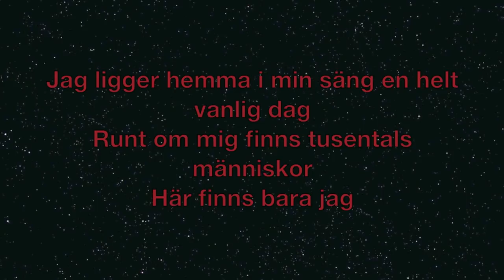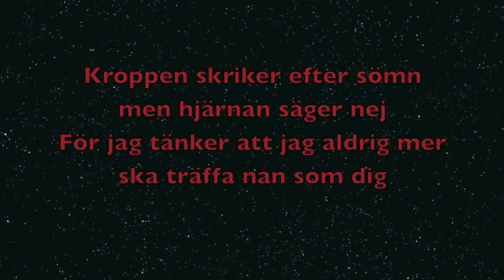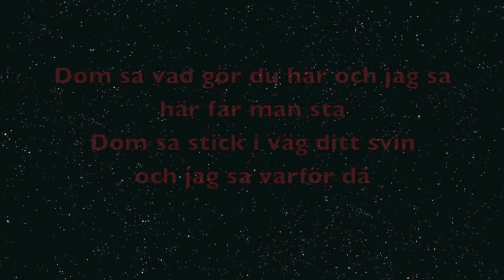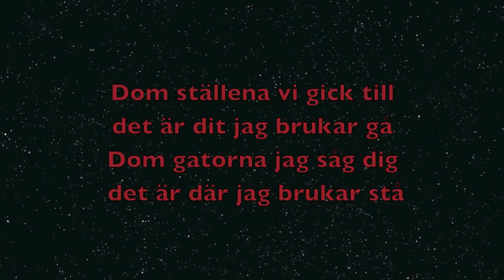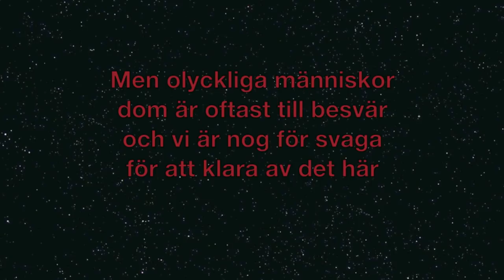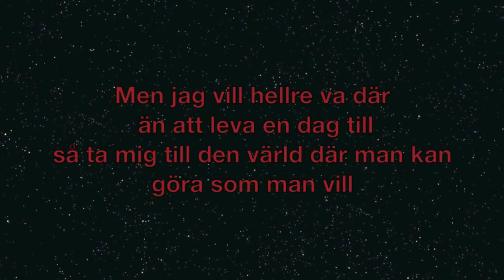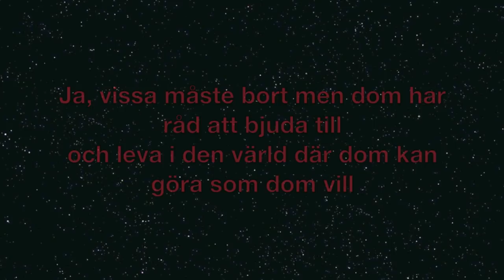KSMB - Sex Noll Två (LYRICS)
Comment for more songs with lyrics ;)